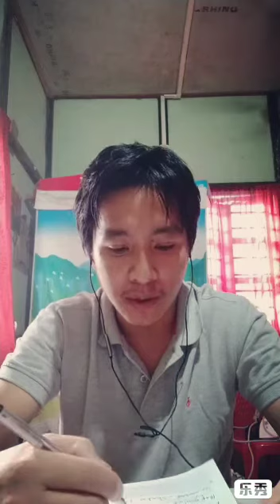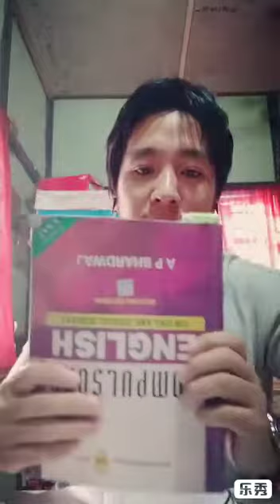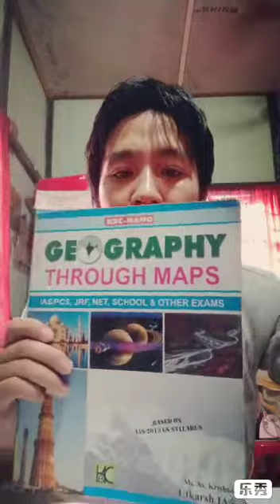APPSC Arunachal: Sharing My Experience On Your Questions 3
This video deals with the materials that are needed to clear the examination like APPSC and UPSC. I wil provide the list in the FB group